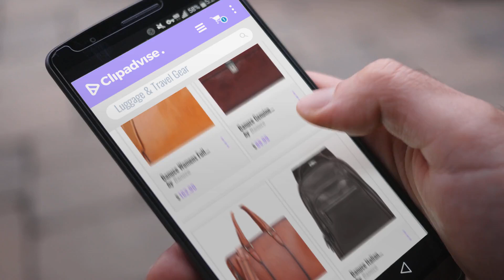10 Best Selling Banuce Luggage & Travel Gear [2018 ]: Banuce Womens Full Grains Leather Briefcase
New! 2019 Black Friday / Cyber Monday Bags, Cases & Sleeves Deals and Updates.

Black Friday / Cyber Monday Banuce Full Grains Leather Briefcase for Women Messenger Satchel Bag 14 Laptop Case by Banuce

Black Friday / Cyber Monday Banuce Genuine Leather Briefcase for Women Slim Work Tote Handbag Messenger 13 inch Laptop by Banuce

Black Friday / Cyber Monday Banuce Genuine Leather Briefcase for Women Tote Handbag Laptop Messenger Attache by Banuce

Black Friday / Cyber Monday Banuce Italian Pebble Leather Padded Business Backpack Travel Bag Sleeve for 15 Laptop by Banuce

Black Friday / Cyber Monday Banuce Italian Leather Passport Cover Card Holder Travel Wallet Color Green by Banuce

Black Friday / Cyber Monday Banuce Italian Leather Business Tote Briefcase Attache Laptop Case by Banuce

Black Friday / Cyber Monday Banuce Full Grains Leather Briefcase Messenger Satchel Bag 14 Laptop Case by Banuce